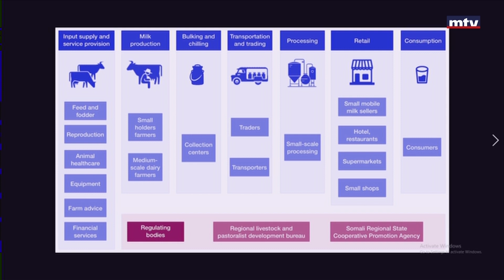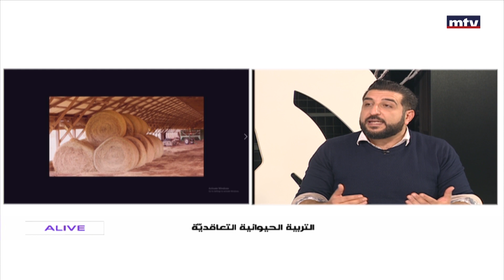Nature - 10/12/2022 - د. ألان ابي رزق - التربية الحيوانية التعاقدية